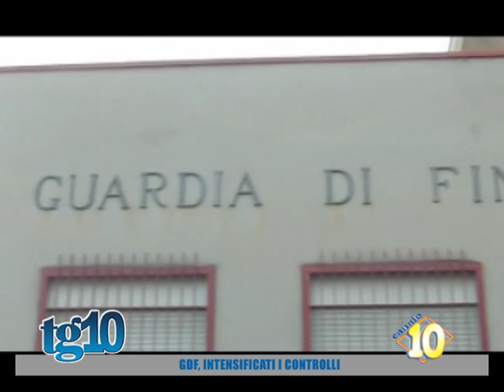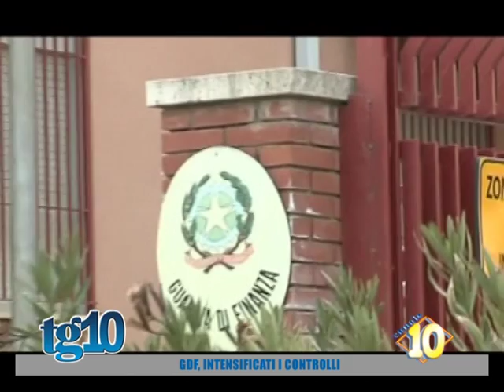Gdf, intensificati i controlli